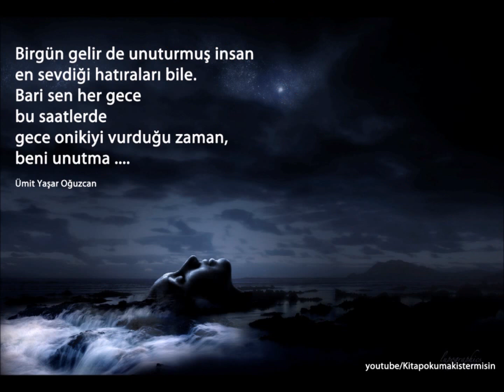Şiir Dünyasından/Neylersin ölüm herkesin başında. Uyudun uyanamadın olacak. (C.S.Tarancı)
ÜSTÜ KALSIN
Ölüyorum tanrım
Bu da oldu işte.

Her ölüm erken ölümdür
Biliyorum tanrım.

Ama, ayrıca, aldığın şu hayat
Fena değildir...

Üstü kalsın...

Cemall Süreya